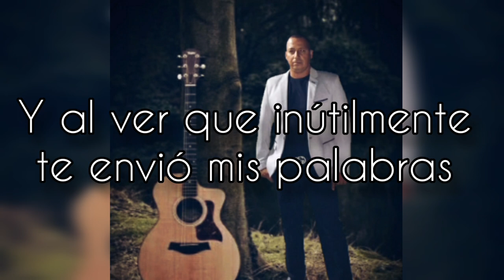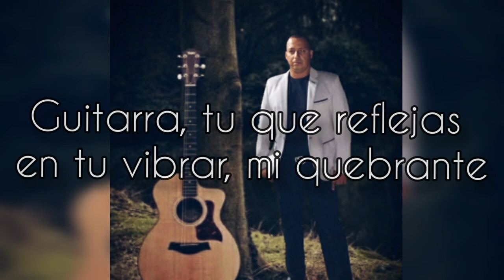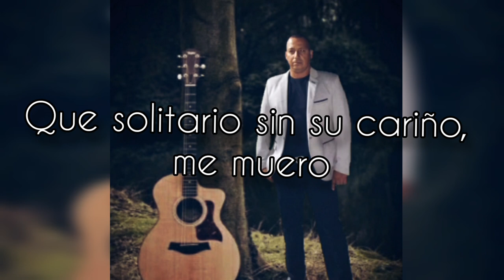Llora guitarra-Juan Carlos Sánchez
Autor: Julio jaramillo

Juan Carlos Sanchez - Cuando llora mi guitarra